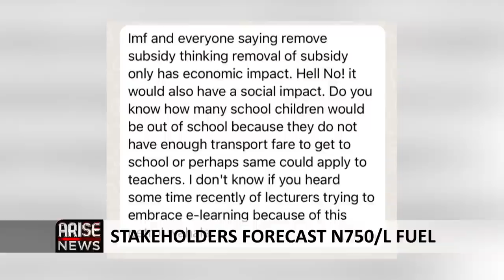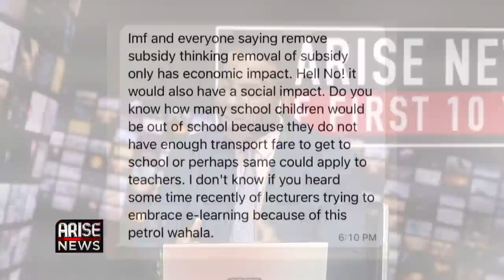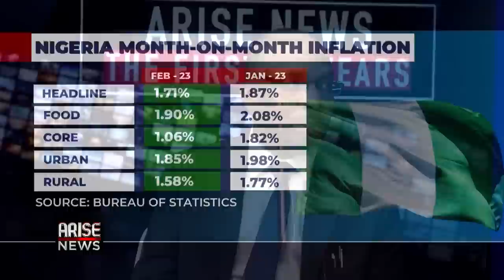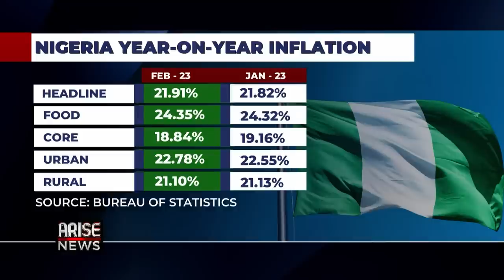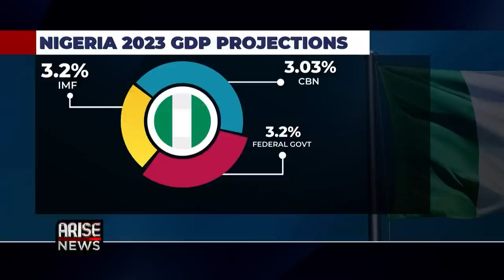Nigeria’s New Leadership Faces A Challenging Year - Dr Yemi Kale